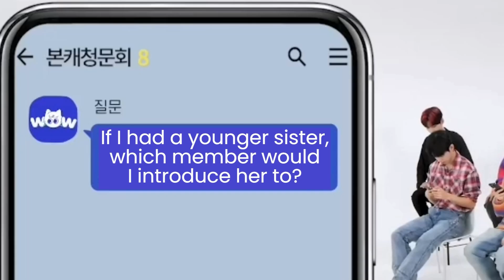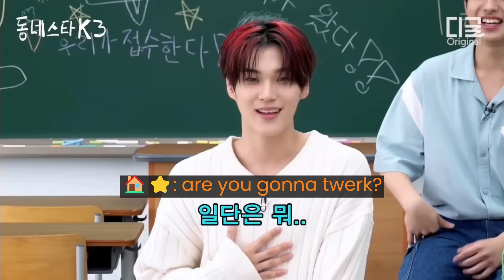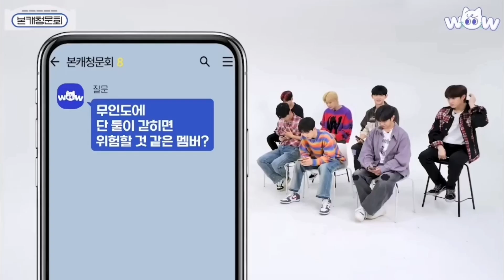[JAPAN/日本] because EVNNE is trouble (an ode to target: me era)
この動画をアップロードしているのは、韓国放送公社（KBS）が「IDOL HUMAN THEATRE」に対する著作権の主張により、オリジナルバージョンが日本でブロックされているためです。日本のENNVE（エンネ）の皆さんもこの動画を楽しんでいただきたいと思い、これらの部分をカットして動画をアップロードしました！

intro: role model - evnne
outro: your text - evnne

hi sorry for this long hiatus, uni got in the way of my ennvetuber job so i decided to quit school to fully dedicate myself to this channel (thats a lie)